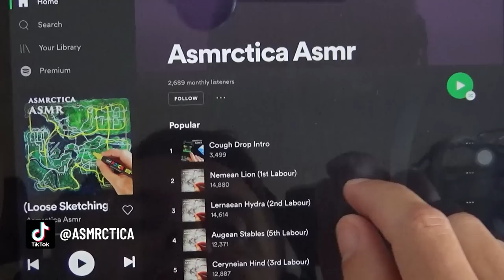ASMR 1hr Exploring Antique Nordic Map from 1706 | Using Loupe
Ramble about a vintage map from 1706, showing the Nordic countries, and reading through a magnifying glass. Soft spoken in a swedish accent to help you focus, relax and sleep.

Thanks!

►Timestamps:

0:00 Intro
1:22 Map from 1706 of the Nordic Countries
6:03 Nyland and Finland Proper
11:17 Suomenlinna Fortress
16:52 Swedish Speaking Finland
21:42 Using Loupe in Nykarleby
24:38 Caiania - Old name for northern Finland
34:28 Sweden and its traditional parts
36:37 Uppland Petty Kingdom
45:29 Helsingia Petty Kingdom
52:57 Norrstigen Old country road
57:21 Great Hälsingland and Jämtland